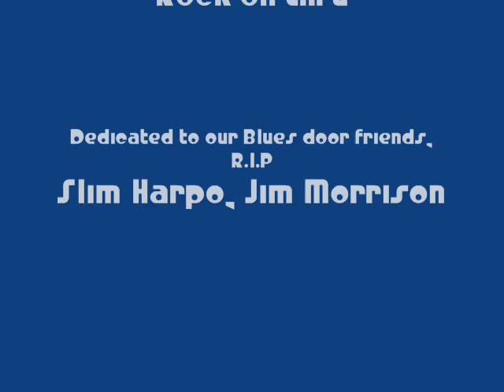Jim Morrison Slim Harpo tribute [Rainin' in my heart]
The Blues door giving Slim's classic hit a ride around.